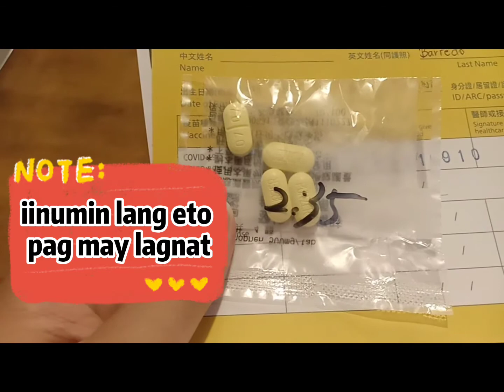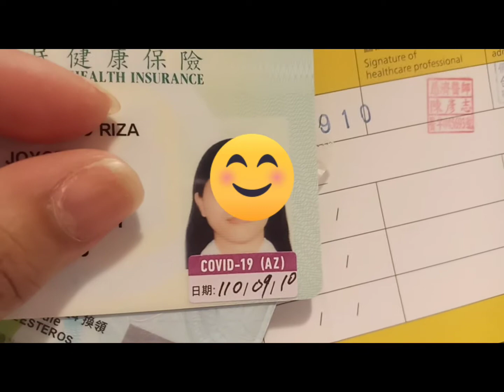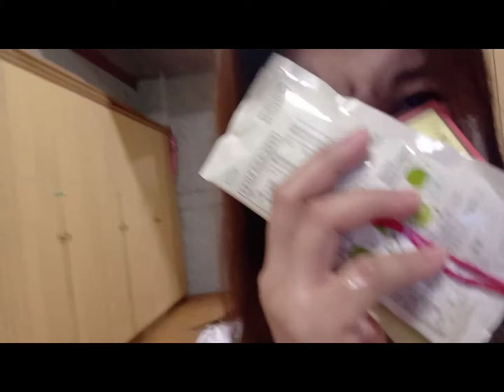VACCINATION JOURNEY IN TAIWAN PART 1 : I GOT ASTRAZENECA COVID-19 VACCINATION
I'm getting my 1st dose and im giving updates about my Vaccination Journey here in Taiwan. I will share to you how Astrazeneca Vaccine work, the side effects, symptoms and all.